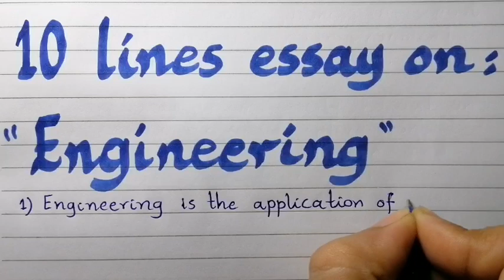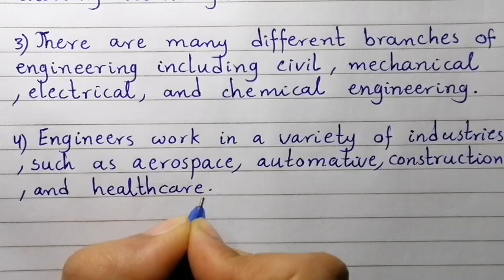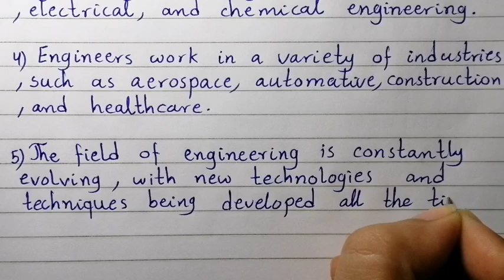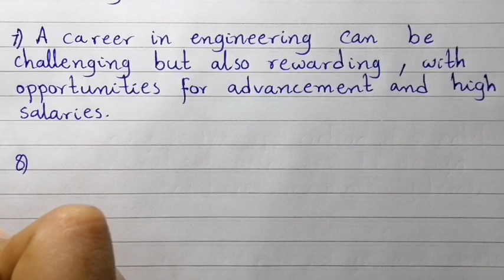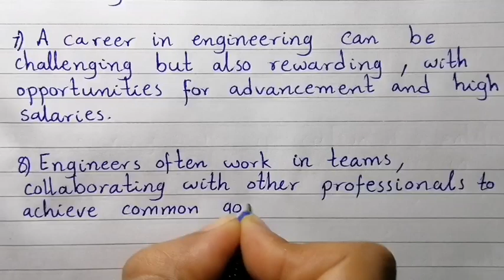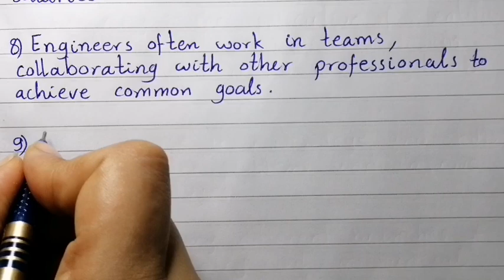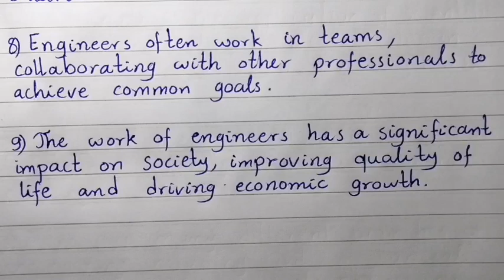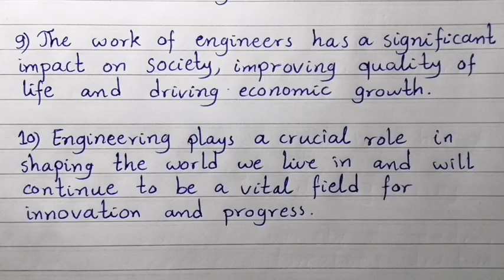10 lines on engineering/essay on engineering/paragraph on engineering/importance of engineering